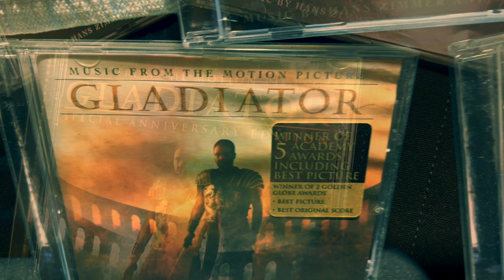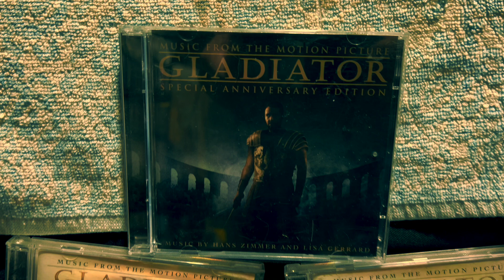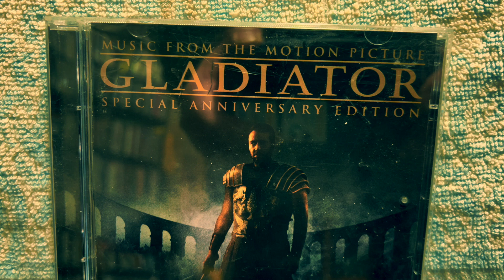Klyne + BC3 + Gladiator "Now We Are Free Original Mix"